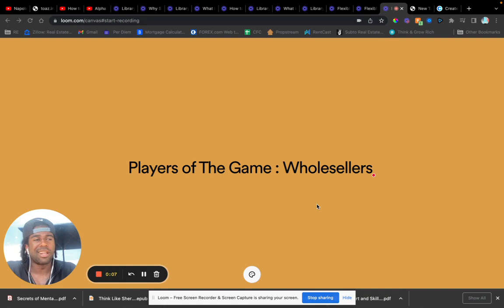Players of The Game - Wholesellers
Welcome to our latest video where we explore the role of wholesalers in real estate. Wholesalers are an essential part of the real estate industry, as they serve as intermediaries between property sellers and buyers.

In this short video, we will cover the basics of what wholesalers do in real estate. We'll start by defining what a wholesaler is, and then delve into the specific tasks they perform. We'll discuss how wholesalers find and identify potential properties for sale, negotiate with sellers to get the best deals, and market these properties to potential buyers.

We'll also explore the benefits of working with wholesalers for both property sellers and buyers. If you're interested in buying or selling a property, working with a wholesaler can offer several advantages over other methods.

Whether you're a seasoned real estate investor or a first-time homebuyer, understanding the role of wholesalers in the industry is crucial. So, sit back, relax, and join us as we take a closer look at the world of real estate wholesalers.